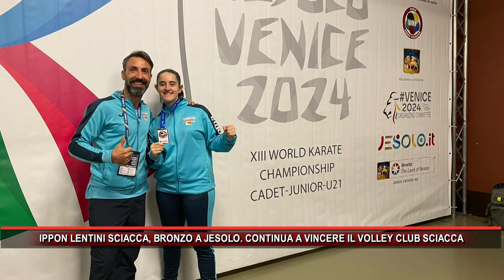IPPON LENTINI SCIACCA, BRONZO A JESOLO CONTINUA A VINCERE IL VOLLEY CLUB SCIACCA